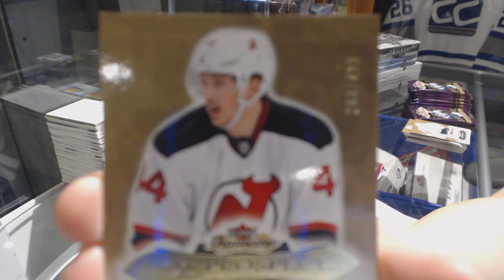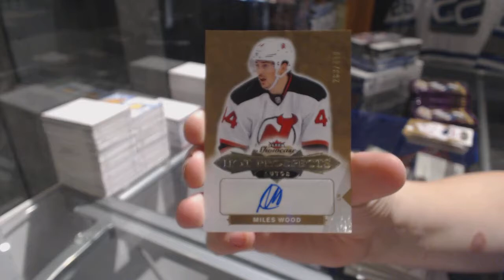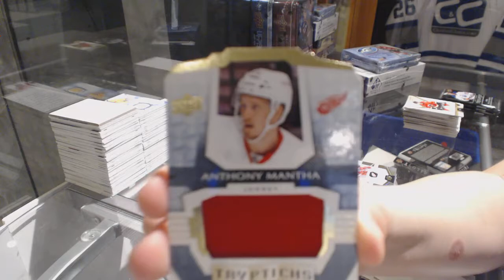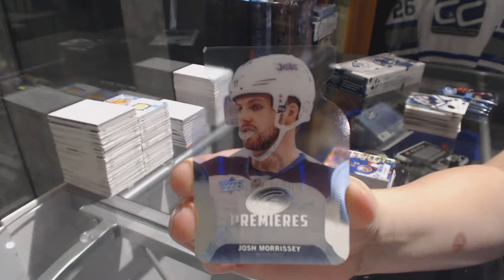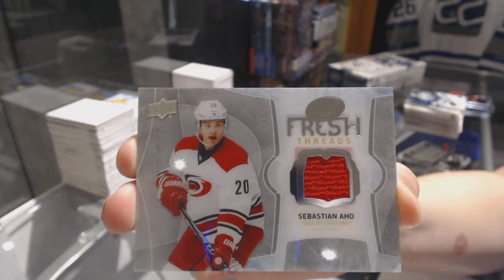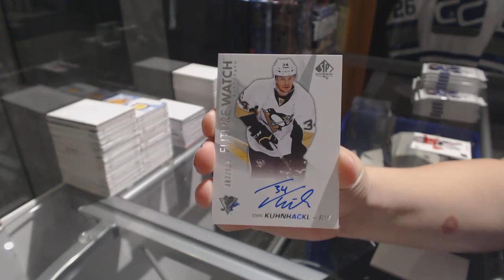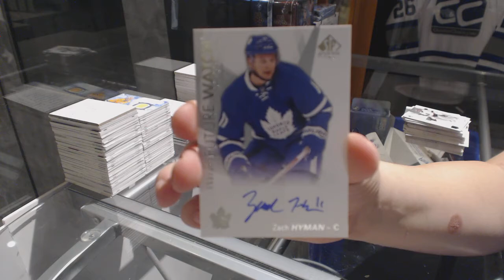4 Box Hockey Triple Up Group Break With SPA, ICE, Trilogy & Showcase - C&C #7862